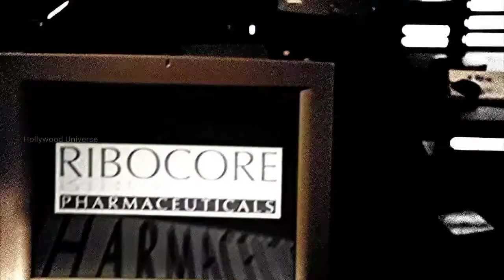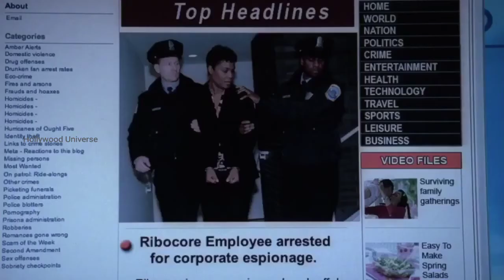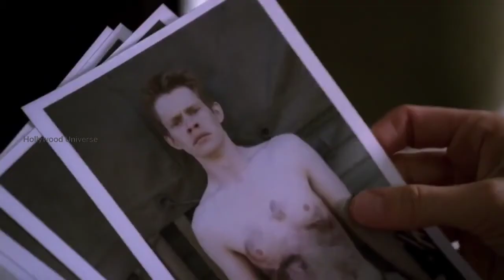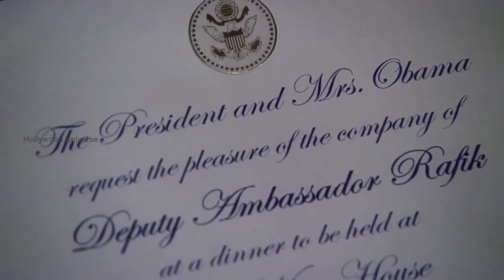Lie to me (2009) | Sea 1 | Episode 7 | Movie Narration Times | Tamil dubbed | Tamil review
Created by -  Samuel Baum
Movie Narration Times is the channel will explain all language movies in tamil because Tamil audience missed the best experience of world cinema , only because of the language issue, language is not a problem to taste of world cinema .
So here we are .! That name is movienarrationtimes

We are giving hollywood movies for tamil dubbed wise because some good movies not dubbed in tamil so we are using this type of dubbed concept, please support . tamilan da.

நீங்கள் ஒரு சினிமா பிரியரா உலக சினிமாவை ரசிக்க மொழி ஒரு தடையா இருக்கு அப்டின்னு நினைக்கறீங்களா மொழி புரியாமலும் , நேரம் இல்லாத
காரணத்தாலும் நிறைய நல்ல நல்ல படங்கள மீஸ் பன்றோம்னு கவலை படுறீங்களா .இனிமே அந்த கவலை உங்களுக்கு வேண்டாம். இதோ உங்களுக்காகவே Movie Narration Times சேனல் இந்த சேனலில் நீங்க உங்க வாழ்க்கைல மிஸ் பண்ணவே கூடாத நல்ல தரமான உலக சினிமாவை உங்க கிட்ட கொண்டு வந்து சேர்க்கப்போறோம்  . கொறஞ்ச நேரத்துல சுவாரசியமா ஒரு படத்தோட கதையை உங்களுக்கு சொல்ல போறோம் . அதுக்கு நீங்க பண்ணவேண்டியதல்லாம்  ஒன்னே ஒன்னு தான் .

Romance Movies in Tamil
Love Movies in Tamil
Romantic Movies in Tamil